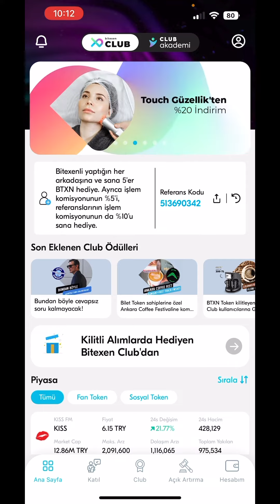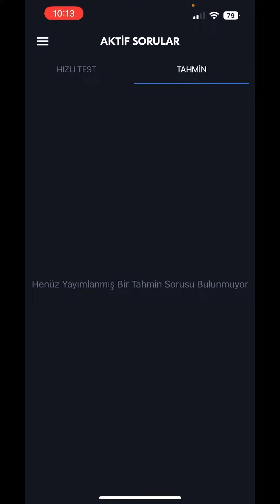Bitexen Borsasına Kayıt Olun 5 BTXN ve Bitexen Akademideki Soruları Cevaplayın Fan Token Kazanın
Merhabalar arkadaşlar bu videoda bitexen borsasını kullanarak nasıl ücretsiz btxn token ve fan tokenlar kazanabileceğimizi adım adım anlatmak istiyorum.

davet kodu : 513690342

2 kimlik onayı, adres doğrulama ve müşteri tanıma formunu onaylayın.

- ilk 2 maddeyi tamamlayınca 5 btxn token kazanacaksınız.

3 - bitexen clup uygulamasını indirin ve giriş yapın. sonra bitexen akademiyi açın ve soruları cevaplayın. her doğru cevap için puan kazanıyorsunuz. kazandığınız puanlar ile ücretsiz fan token alabiliyorsunuz. aldığınız fan tokenları bitexen uygulamasından satabilirsiniz. ilk olarak kolay sorulardan başlayın. bol kazançlar.